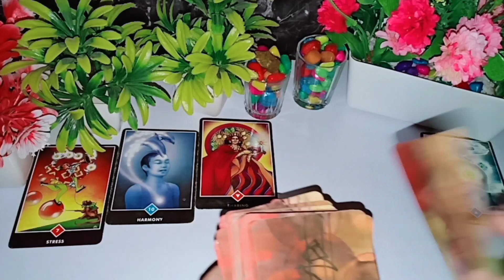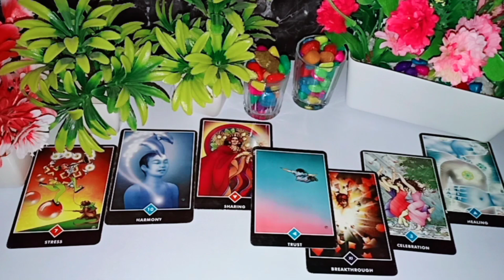ISS WAQT WO AAPKE BARE MAI KYA SOCH RAHE HAI 💯 UNKI CURRENT FEELINGS HINDI TAROT CARD READING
ISS WAQT WO AAPKE BARE MAI KYA SOCH RAHE HAI 💯 UNKI CURRENT FEELINGS HINDI TAROT CARD READING TIMELESS NEW LATEST VIDEO
WO KYA SOCH RAHE HAIN ABHI ISS WAQT AAPKE BARE MEIN,

1:- it's a general and collective reading and also it's not gender specific.this is timeless/for all zodiac signs reading.
2:- this reading describe what you are manifesting in your life by your current energy and thoughts.
3:- watch these videos for entertainment and guidance purpose and don't take any major decisions of your life based on tatot reading.
4:- this channel and videos are not responsible for what you do in your life.
5:- I don't do personal reading so be aware of froud people.
6:- I never provide my number in comment & description section please be aware of scammers & frouds.